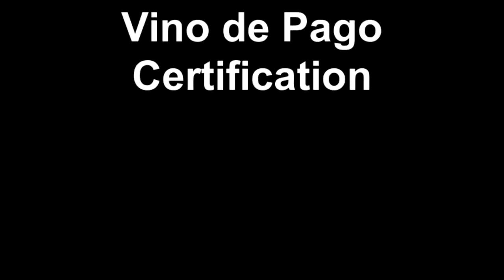Vino de Pago Certification